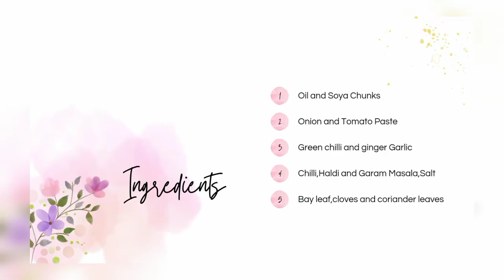Soya Chunks Gravy 😋😋@CookingForFunn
Easy Soya Chunks Recipe😋😋@CookingForFunn